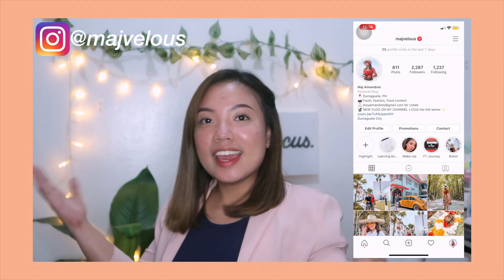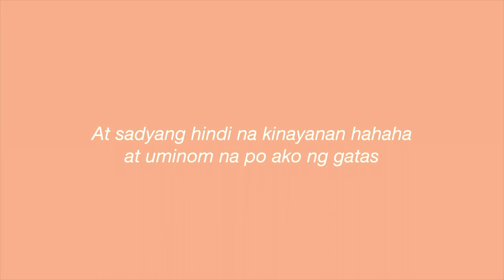Samyang Spicy Noodle Challenge Accepted!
Di pala biro tong challenge na to. HAHAHA

Thank you so much guys :) I hope you enjoyed watching!